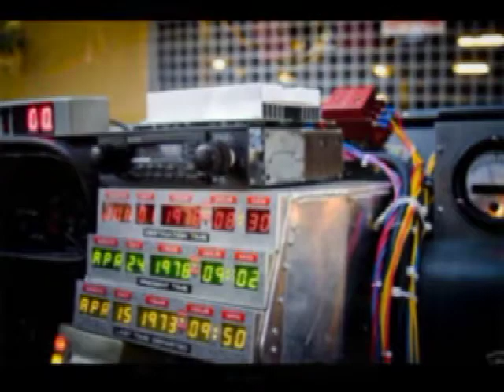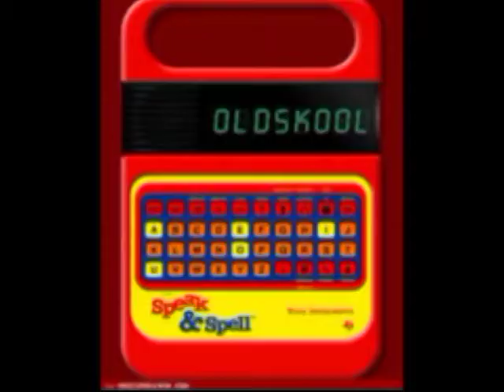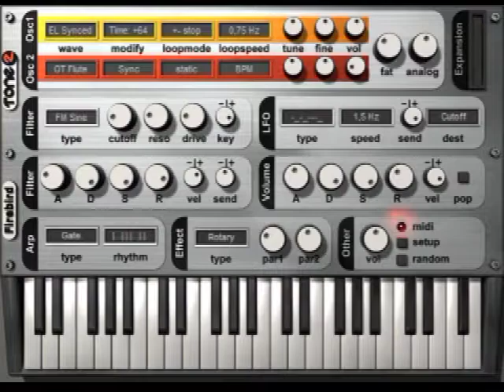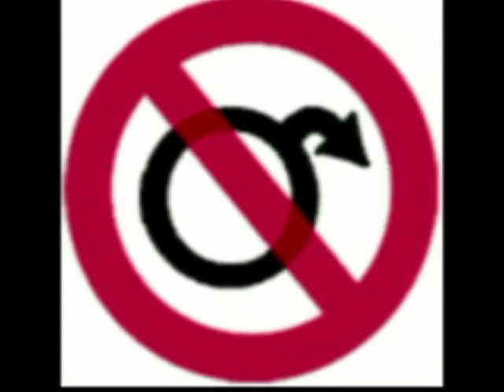Comedy aus den 80er Jahren - Mit Alfred Tetzlaff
Als Zugabe gibt's den Disco-Hit "Touch In The Night" von der Britischen Pop Gruppe Cilent Circle. Als Abschluss gib't noch einige Tips aus Hessen!